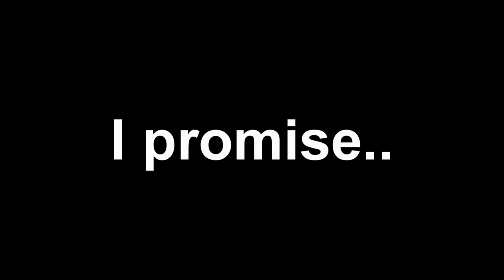CSGO - Highlights - 2020